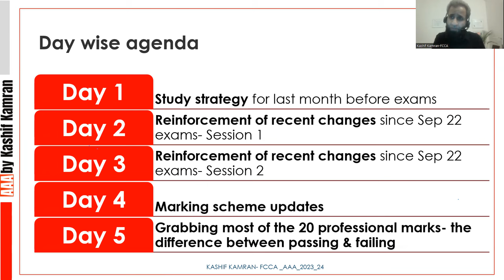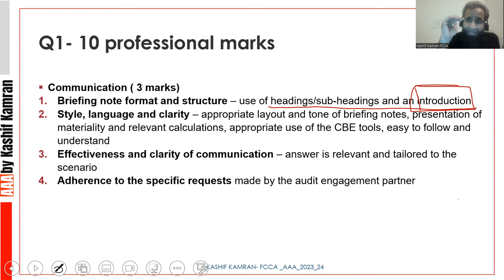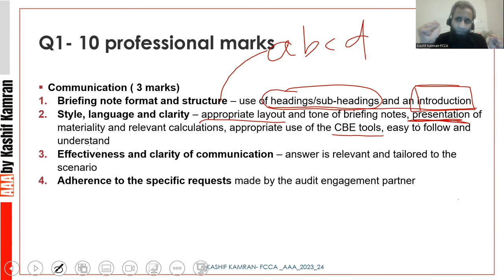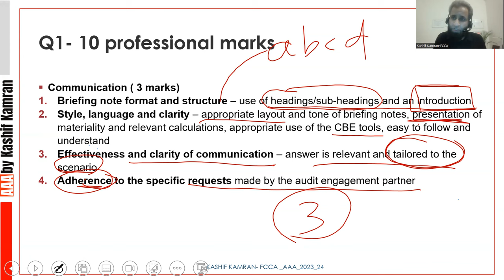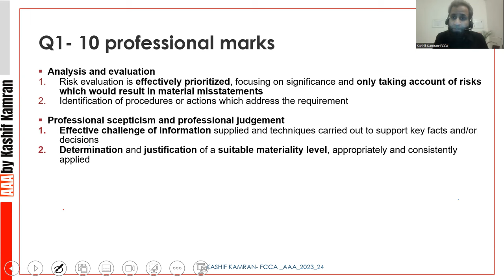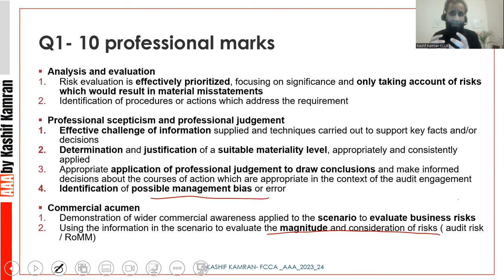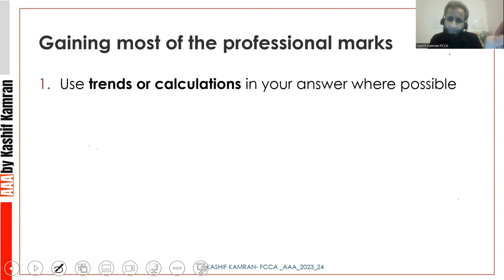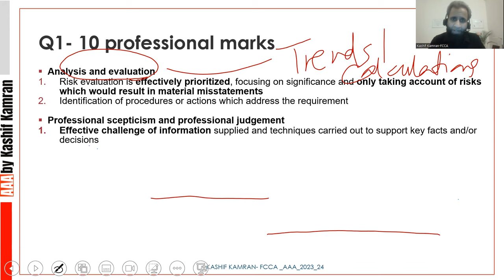AAA Dec 23 webinar to success - Day 5 by Kashif Kamran-FCCA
This Dec 23 AAA WTS is a free content, for youtube channel. You can still register for the paid/ premium version of AAA webinar package of 50 hours with lots of unique features by simply dropping a message to the tutor WhatsApp